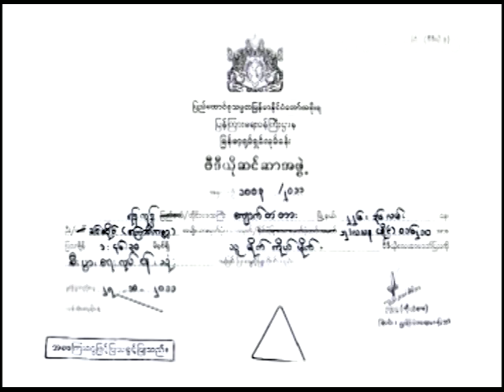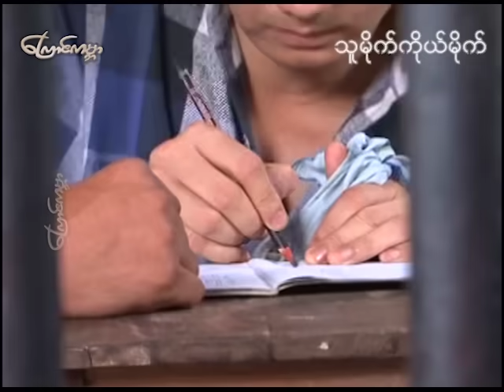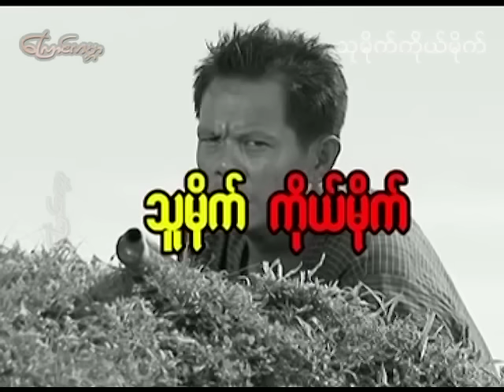ကြောင်ကမ္ဘာ သူမိုက်ကိုယ်မိုက်(Tu Mite Ko Mite)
ဒါရိုက်တာ သီဟတင်စိုး
သီဟတင်စိုး/နေထက်လင်း/မင်းသူ/ကျော်ဝင်းထွဋ်/လှအဥ္ဇလီတင့်